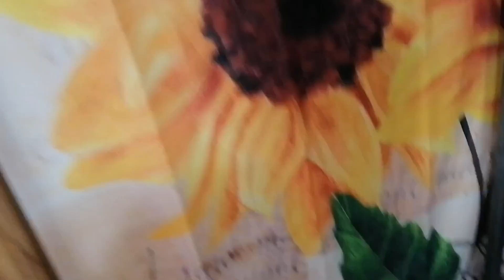Beautiful But Cool Morning with Birds | Pigeons Out Today | Cockatoo, Cockatiels, Budgies, Doves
Today is the first day I've opened the pigeon coop since getting the one new Portuguese tumbler 2 weeks ago and the 3 Uzbek's. So far only the female Uzbek Trish, has come out but BZ2 has come out and is doing well hanging around.

Nemo and Ava got to be in the sun for about 10 minutes and they loved it!